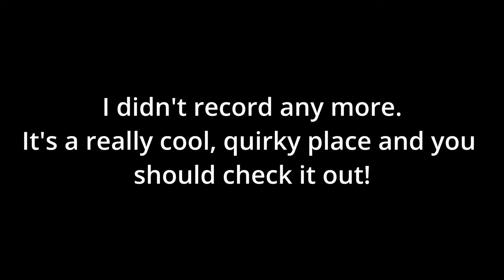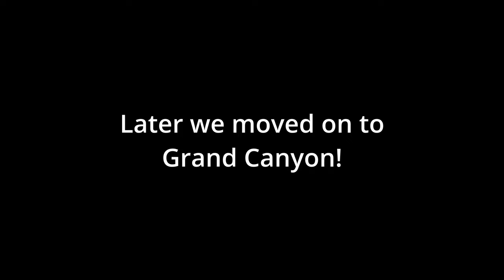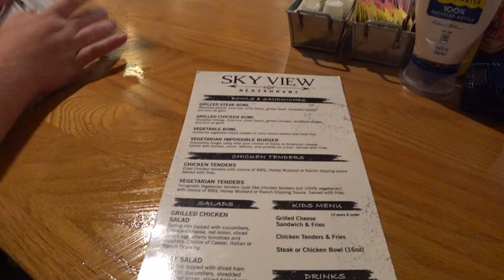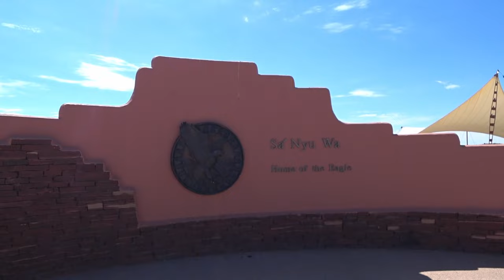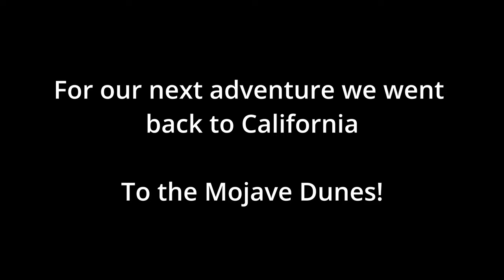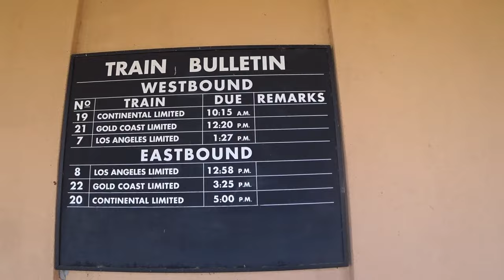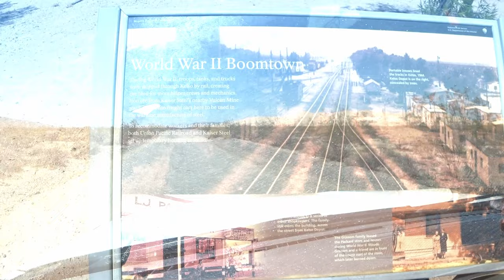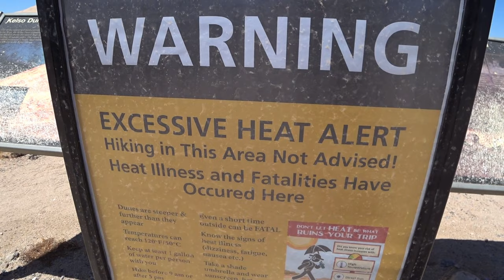Going to Area 51 and hiking the Mojave Dunes (Vlog)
In this vlog we "visit" Area 51, then we moved on to famous Grand Canyon and later we hike the Kelso Dunes located in Mojave Desert in the burning heat. On our way to Palm Springs we also passed by the end of the world.

00:00 We are going to Area 51! (Nevada)
08:10 Grand Canyon Skywalk (Arizona)
16:00 Kelso "abandoned" town in the Mojave Desert (California)
20:30 Hiking the Kelso Dunes (California)
32:30 Route 66 Cafe and Pioneer Town